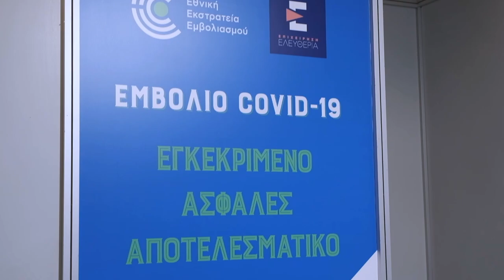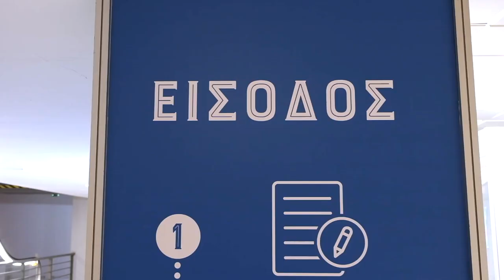Επίσκεψη Κυριάκου Μητσοτάκη στο Mega Εμβολιαστικό Κέντρο "Προμηθέας" | Μαρούσι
Δεσμευτήκαμε να εμβολιάζουμε όσο το δυνατόν πιο γρήγορα και με τη μέγιστη δυνατή ασφάλεια τους συμπολίτες μας που θέλουν να εμβολιαστούν, ανάλογα με τη ροή εμβολίων που λαμβάνουμε. Από Δευτέρα θα υποδεχτούμε τους πρώτους Αθηναίους στο εμβολιαστικό κέντρο “Προμηθέας” στο Μαρούσι.